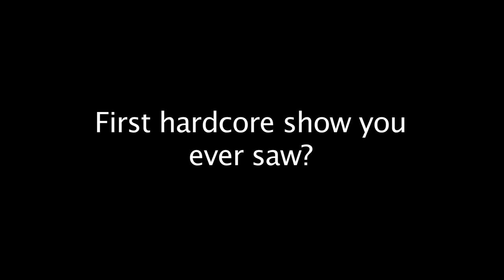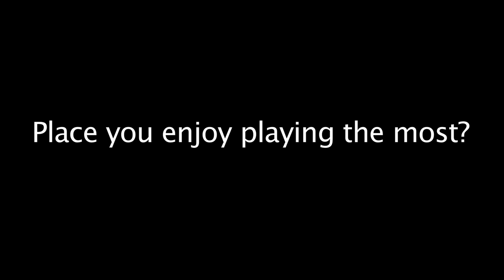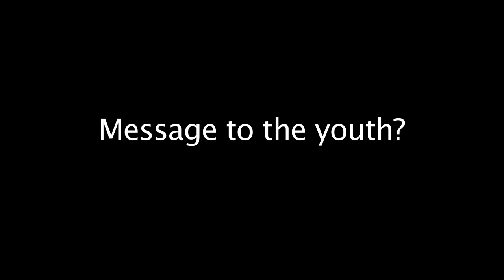The NYHC Chronicles 10 Questions w/ Will E. Ramone (The Car Bomb Parade)